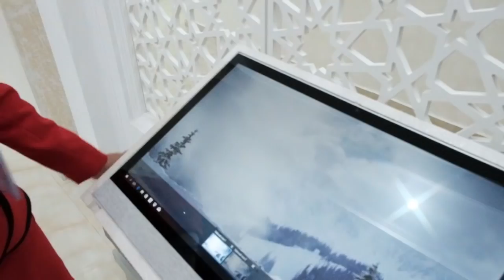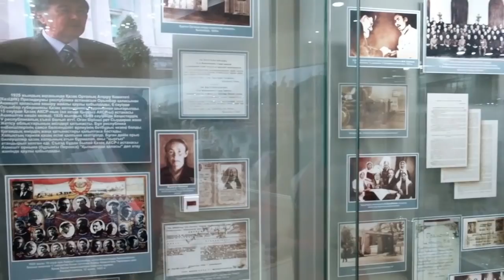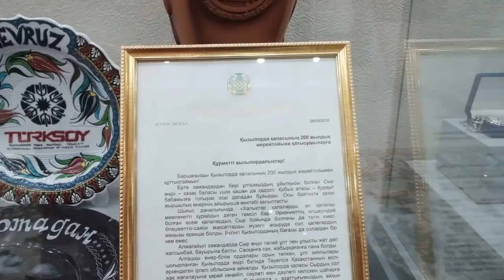Музей Истории города Кызылорды. На левом берегу.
На левом берегу начал свою работу Музей города Кызылорды. посетить могут абсолютно все детский билет 100 тг взрослый 300 тг